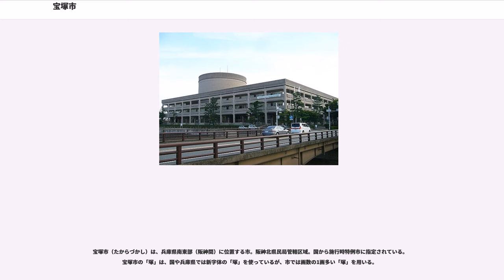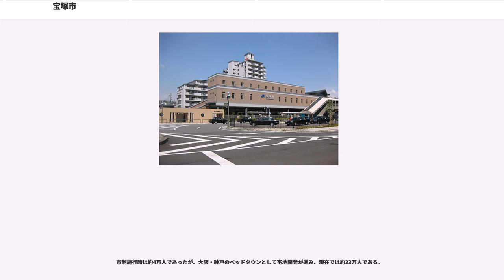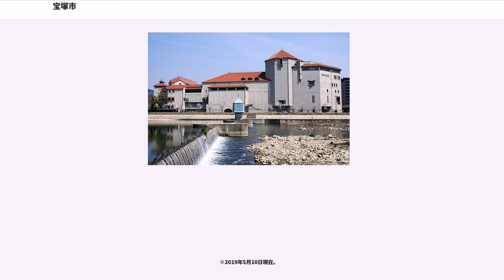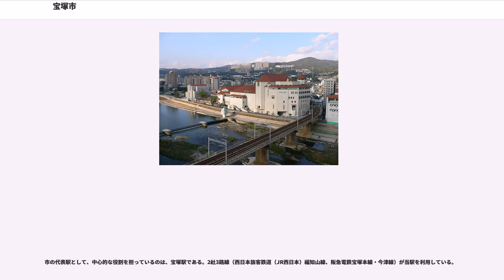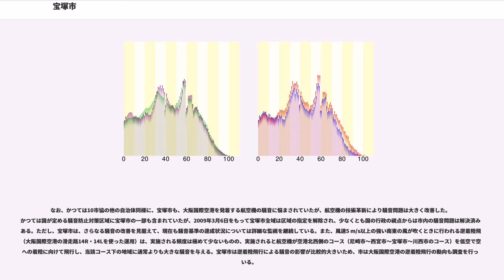宝塚市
宝塚市（たからづかし）は、兵庫県南東部（阪神間）に位置する市。阪神北県民局管轄区域。国から施行時特例市に指定されている。宝塚市の「塚」は、国や兵庫県では新字体の「塚」を使っているが、市では画数の1画多い「塚」を用いる。

阪急阪神東宝グループの創始者・小林一三が手がけた宝塚歌劇団の本拠地である宝塚大劇場があり、『歌劇の街』として全国的に有名である。漫画家・手塚治虫が青少年期を過ごした町としても知られる。かつては、阪急電鉄経営の宝塚ファミリーランドや東宝映画の源流の1つである宝塚映画製作所などを有して、阪急東宝の文化拠点としてのイメージが強かった。
阪急電鉄経営の宝塚ファミリーランドが2003年4月7日（鉄腕アトムの誕生日）に閉鎖され、宝塚ガーデンフィールズ（閉鎖）を経て、今では商業施設やタワーマンション・小学校等に生まれ変わっている。
現在は仁川、逆瀬川、雲雀丘などの閑静な高級住宅街を有する阪神間の住宅都市である。

阪神間北部に位置しており、西は六甲山系、北は長尾山系に囲まれて、中心部を武庫川が流れている。
関西の奥座敷として温泉場や1913年（大正2年）から続く宝塚観光花火大会や高級住宅地としても有名である。

一時、伊丹市・川西市・猪名川町と合併構想が持ち上がったが、現在は凍結している。

武庫川、逆瀬川、仁川、荒神川、羽束川

岩原山(573m) 、大峰山(552m) 、譲葉山(514m) 、社家郷山(489m) 、岩倉山(488m)、中山(478m) 、樫ヶ峰(457m)

市制施行時は約4万人であったが、大阪・神戸のベッドタウンとして宅地開発が進み、現在では約23万人である。

平成22年国勢調査より前回調査からの人口増減をみると、2.60％増の225,587人であり、増減率は県下41市町中5位、49行政区域中7位。
川西市満願寺町（満願寺の周辺）が飛地として市内に存在する。

大阪市への通勤率は22.5%である（平成22年国勢調査）。

宝塚の「塚」は、「盛り土をした墓（古墳）」を意味する。宝塚は文字通り古墳の名称であるが、宝塚には古墳が多くあり、宝塚と呼ばれていた古墳に関しては諸説あって場所が特定されていない。江戸時代には「宝塚」の地名が使われていた。（後述）

このように古くからある宝塚の名称は、明治になって温泉名や駅名となった後、1951年（昭和26年）に初めて市町村名として採用される。

※歴代市長

指定金融機関：池田泉州銀行・三菱UFJ銀行・三井住友銀行3行による輪番制

市街地が広がる市南部を中心に、鉄道網・バス網が整備されている。

市の代表駅として、中心的な役割を担っているのは、宝塚駅である。2社3路線（西日本旅客鉄道（JR西日本）福知山線、阪急電鉄宝塚本線・今津線）が当駅を利用している。

なお、市の代表駅である宝塚駅から大阪の梅田方面へ向かう電車のルートは、阪急宝塚線（川西能勢口・石橋阪大前経由、急行・通勤急行・準急・各駅停車梅田行き）、阪急今津線（門戸厄神・神戸線塚口経由、準急梅田行き）、JR福知山線（伊丹・尼崎経由、丹波路快速・快速・各駅停車大阪行き）の3つのルートがある。

隣接市の伊丹市には大阪国際空港があり、宝塚市を含め関西一円の航空利用者の交通拠点となっている。宝塚市も、大阪国際空港に対する地元自治体の連合である大阪国際空港周辺都市対策協議会（10市協）の一員である。宝塚市からは、鉄道・バス・自動車などにより大阪国際空港へ短時間で容易にアクセスすることができる。

なお、かつては10市協の他の自治体同様に、宝塚市も、大阪国際空港を発着する航空機の騒音に悩まされていたが、航空機の技術革新により騒音問題は大きく改善した。かつては国が定める騒音防止対策区域に宝塚市の一部も含まれていたが、2009年3月6日をもって宝塚市全域は区域の指定を解除され、少なくとも国の行政の視点からは市内の騒音問題は解決済みである。ただし、宝塚市は、さらなる騒音の改善を見据えて、現在も騒音基準の達成状況については詳細な監視を継続している。また、風速5 m/s以上の強い南東の風が吹くときに行われる逆着陸飛行（大阪国際空港の滑走路14R・14Lを使った運用）は、実施される頻度は極めて少ないものの、実施されると航空機が空港北西側のコース（尼崎市～西宮市～宝塚市～川西市のコース）を低空で空港への着陸に向けて飛行し、当該コー...